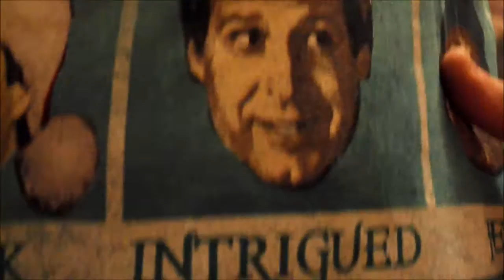Joseph Vlog 225 - Why I Was Gone From Vlogging